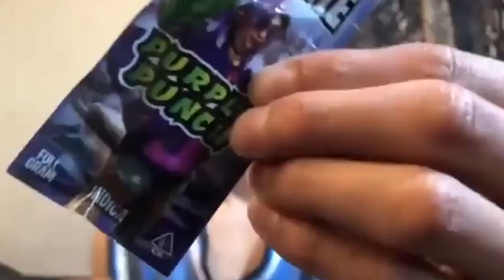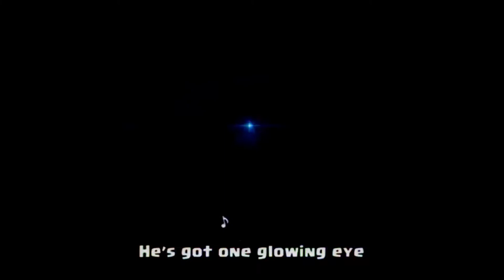brappp plastic wurlitzer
the video™

(I made a glitter photo edit of it lol)

songs
the one with the wurlitzer
plastic beach

ft my boy Loui everyone say hi Loui